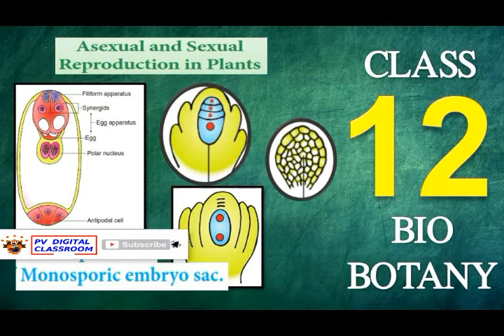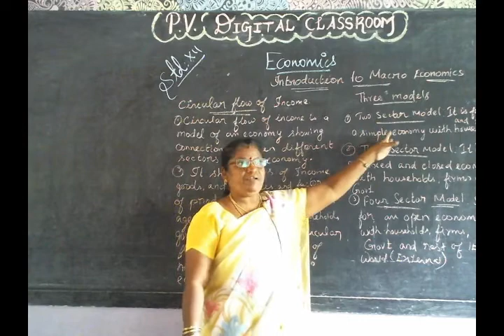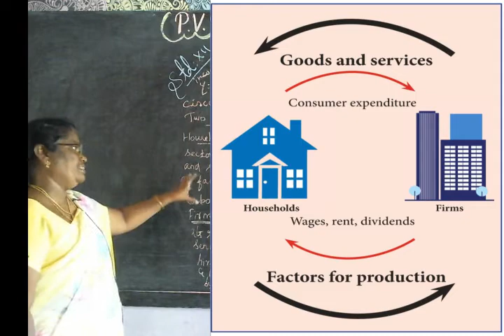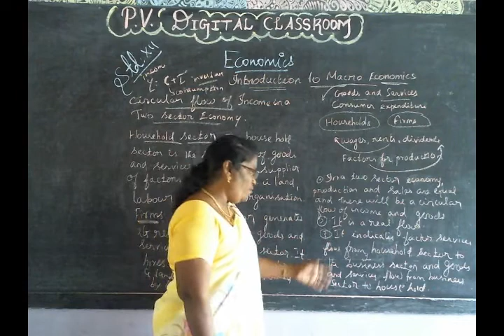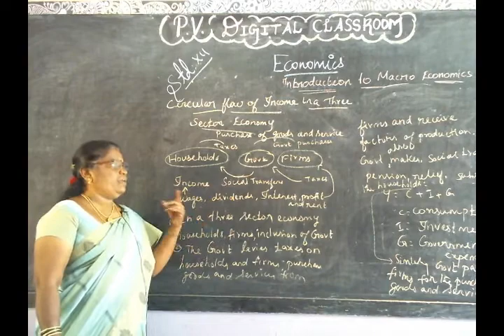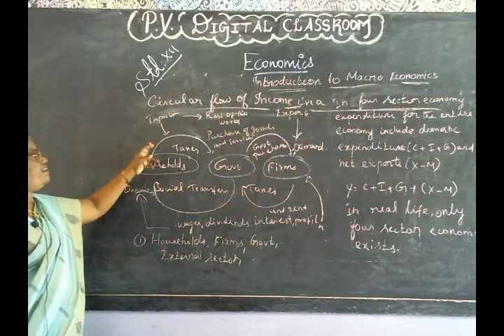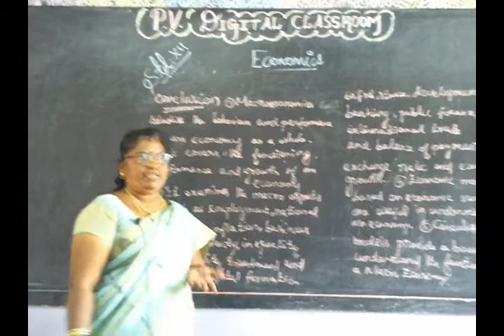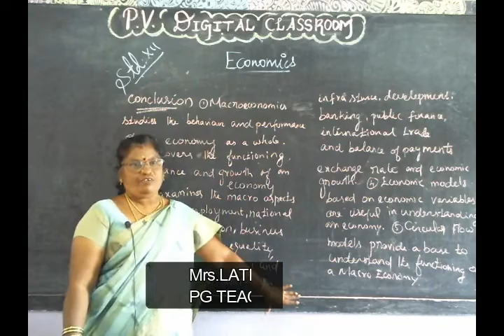CIRCULAR FLOW OF INCOME - INTRODUCTION OF MACRO ECONOMICS - XII STD - ECONOMICS - PART 4